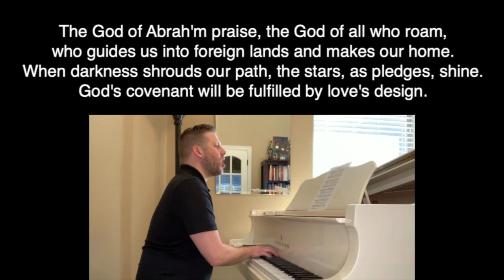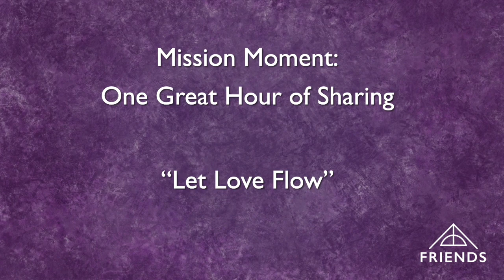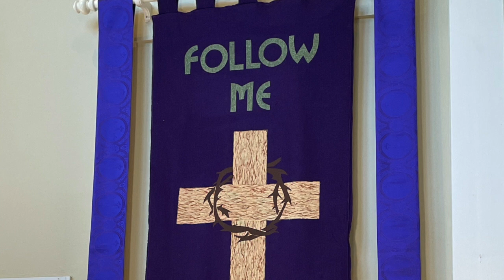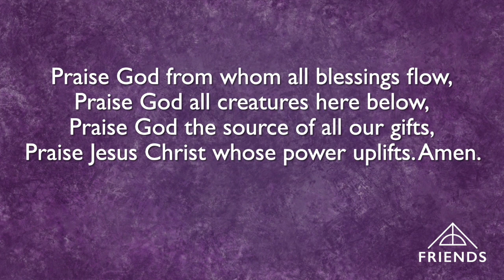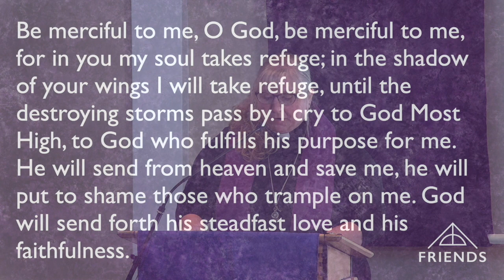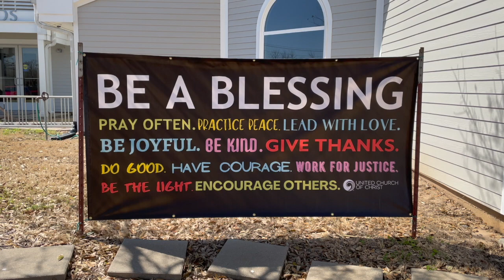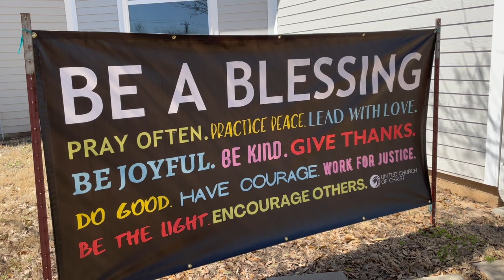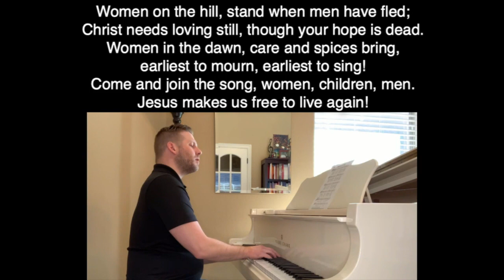Sunday Worship: March 7, 2021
Welcome to worship!